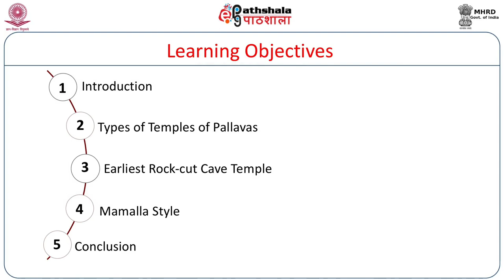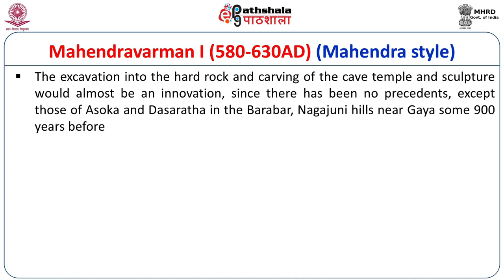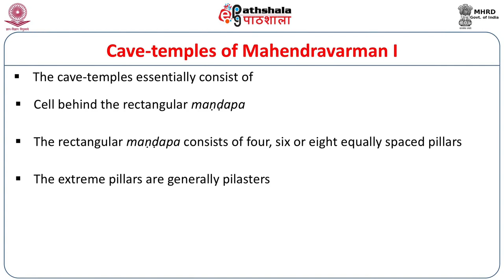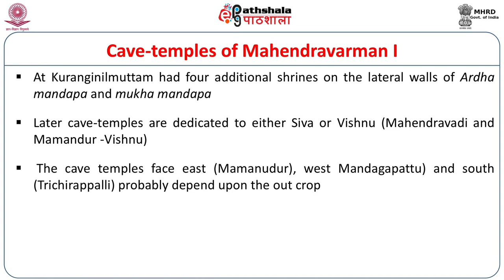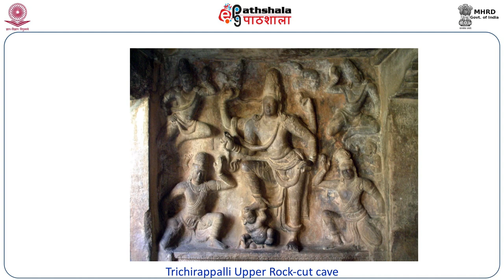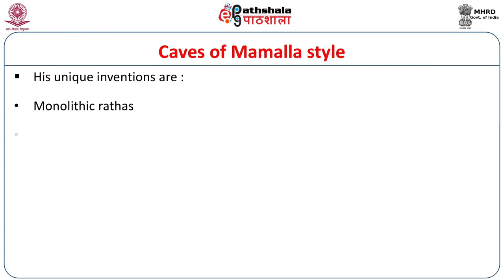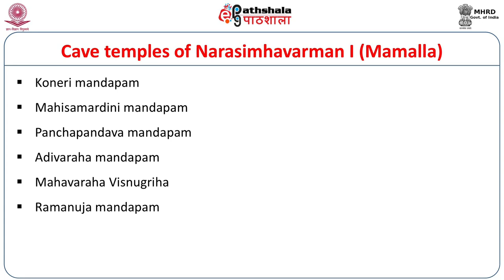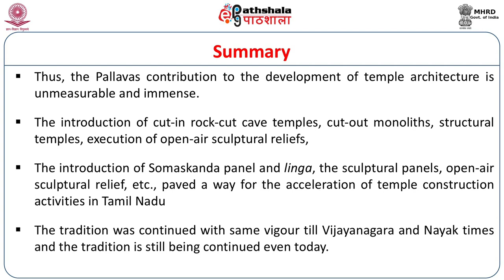Rock cut Architecture of Pallavas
Subject:Indian Culture
Paper: Art & Architecture of India-I